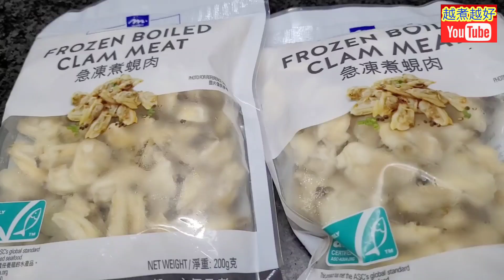青豆角豆腐乾炒蜆肉😋特價🔴快啲買😋簡單炒兩炒🔥兜兩兜🔥雪櫃有存貨😄各種營養🙏全部有齊👍個個做到📣簡單滋味小炒💯((脆鮮香混合在一起🔴絕對係下飯嘅首選)經濟好餸😋營養豐富💪低熱量高膳食纖維👈送飯送粥超正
Today, clams are in special price.  Just buy some to make a simple and yummy dish.😋😋

⬇️⬇️English recipe follows⬇️⬇️
豆角豆腐乾炒蜆肉

材料：
急凍煮蜆肉200克
豆角10兩
榨菜、木耳適量
豆腐乾1件
辣椒仔2隻
蒜蓉1茶匙

處理：
1. 蜆肉，清水解凍。
2. 豆角，清水洗乾淨，對齊，切去1吋，然後切一吋一段。
3. 豆腐乾，切粒，放碟上。
4. 辣椒仔，洗乾淨，切粒，放同一隻碟上。
5. 蜆肉已解凍，擎乾水，放碗內，加入少許粗鹽乸2分鐘，清水沖洗乾淨，擎乾水，廚紙索乾。
6. 蜆肉調味：
     a. 胡椒粉適量
     b. 生粉適量
     撈勻。

烹調：
1. 大火在鑊內燒熱油100毫升。
2. 爆香蒜蓉及豆腐乾，推向鑊邊。
3. 加入蜆肉，炒香，推向鑊邊，加入豆角，炒2分鐘。
4. 豆角已炒至軟身，加入榨菜及木耳，炒勻。
5. 加入糖半茶匙，炒勻。
6. 加入少許生粉芡，炒勻。
7. 完成，上碟，灑上辣椒碎。
8. 可享用。

Stir frying green string bean with clams and dried bean curd

Ingredients:
Frozen boiled clam meat 200g
Green string bean 10 taels
Sliced mustard tuber, black fungus appropriate amount
Dried soy bean curd 1 No.
Chili 1 No.
Garlic sauce 1 tsp

Preparation:
1. Clams, defrost in tap water.
2. The beans, rinse with tap water.   Get it aligned, cut off 1".  Then cut in 1" per length.
3. The bean curd, dice in cubes.  Put on plate.
4. The chili, get it rinsed.  Dice in cubes.  Put on the plate.
5. Clams have been defrosted, drain.  Put in a bowl.  Season with little cooking salt for 2 minutes.  Rinse with tap water.  Drain.  Dry with kitchen towels.
6. Season the clams:
     a. Pepper appropriate amount
     b. Tapioca starch appropriate amount
     Mix well.

Steps:
1. Heat up 100ml of oil at high flame in wok.
2. Fry the garlics and bean curd well.  Push them to the edge of wok.
3. Add in clams, fry well.  Push it to the edge of wok.  Add in string beans, fry for 2 minutes.
4. String bean has been softly fried,  add in mustard tuber and black fungus.  Fry well.
5. Add in 0.5 tsp of sugar, fry well.
6. Add in little tapioca sauce, fry well.
7. Complete.  Put on plate.  Put chili cubes on top.
8. Serve.

多謝你支持 👈🙏🤝💖😁